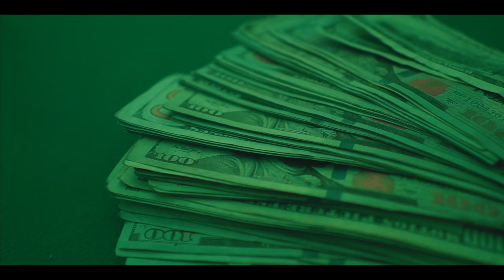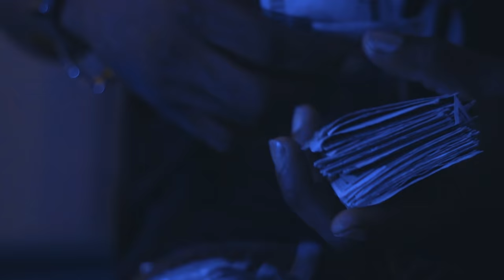BLM GHOST FT G-DELEON - AINT WORRIED (OFFICAL VIDEO)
HOOTTTT NEW MUSIC VIDEO BLM GHOST - AINT WORRIED FT G-DELEON

DIRECTED BY: YABOYCLIP & BLM GHOST
PRODUCED BY: BASSO BEATS
EDIT:YABOYCLIP & SHOOTEMUPFILMS